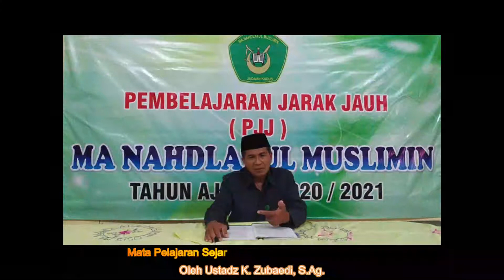PEMBELAJARAN SKI 11#1 MA NAHDLATUL MUSLIMIN UNDAAN KUDUS TP. 2020/2021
PJJ MA NAHDLATUL MUSLIMIN